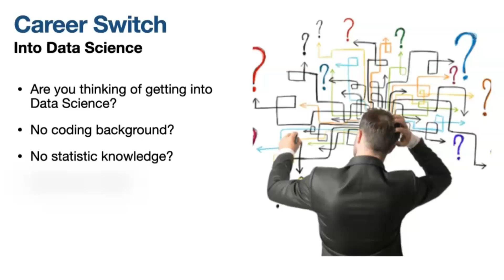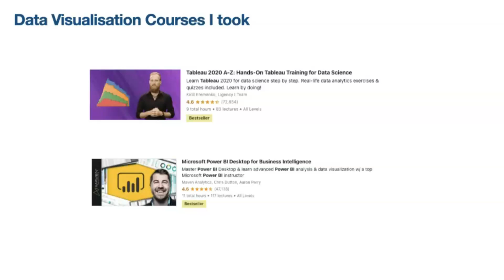Career Switch into Data Science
Doing a career switch into data science may not be so straightforward. Especially for those who lack coding and statistic knowledge. This video suggests some good courses for you to start your data science journey.